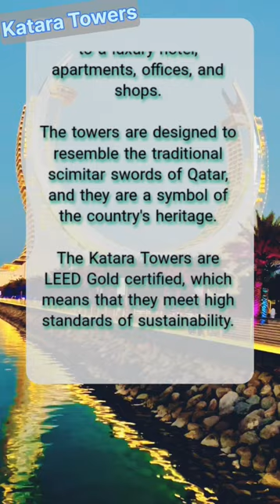Katara Towers P.1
Little bit info about Katara Towers in Lusail Qatar